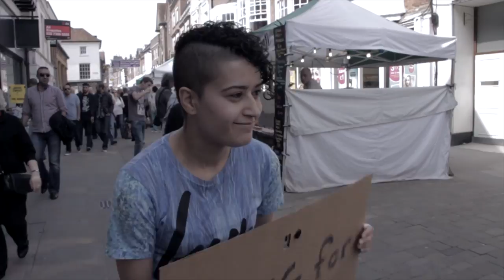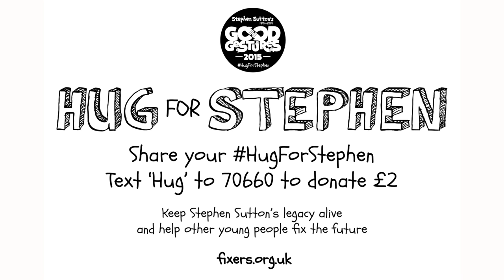Will You Hug For Stephen?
Help spread Stephen Sutton’s message of kindness and support his National Good Gestures Day by sharing a hug in his memory.

A year on from his hugely successful campaign with Fixers to spread positivity, even in the face of battling cancer, keep Stephen’s legacy alive and reach out and put a smile on someone else's face.

Join Stephen’s friends and family by sharing a photo of your hug on social media using the hashtag HugForStephen and text ‘Hug’ to 70660 to donate £2.*

Find out more about the Hug For Stephen campaign and National Good Gestures Day

* Text costs £2 plus network charge. Obtain bill payer's permission. Customer care 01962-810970. Charity No 298643.